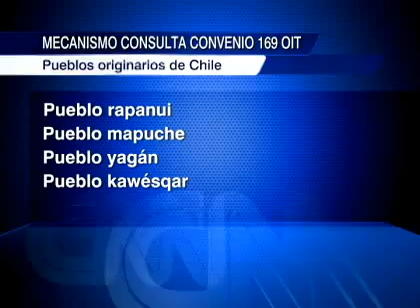Gobierno modificará convenio 169 para mejorar relaciones con pueblos originarios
El Gobierno espera ingresar el proyecto al Congreso a más tardar el próximo 30 de abril.